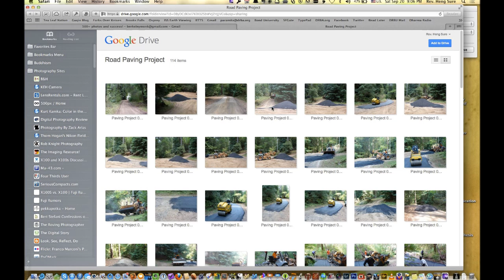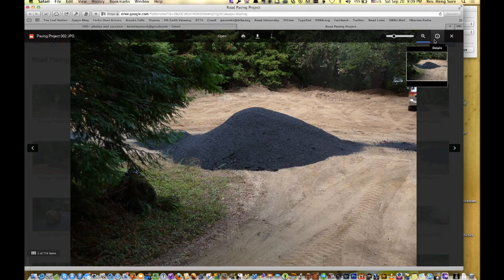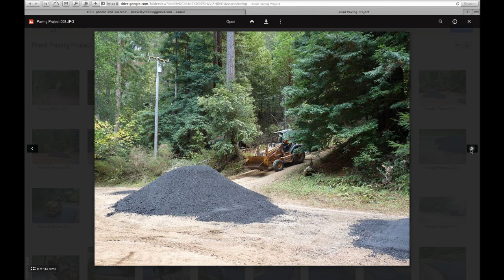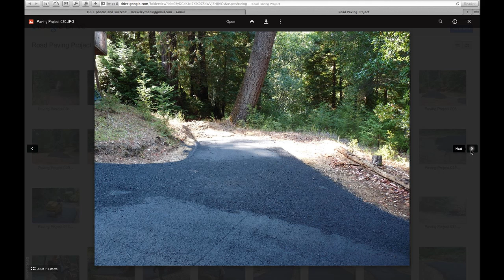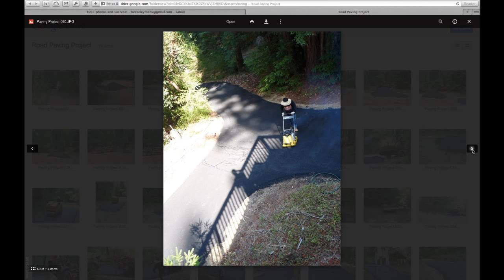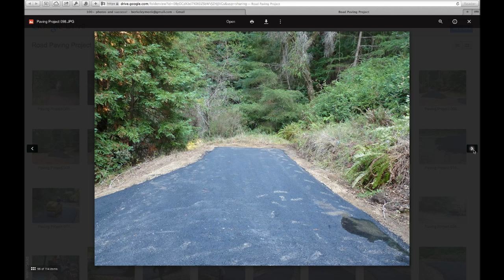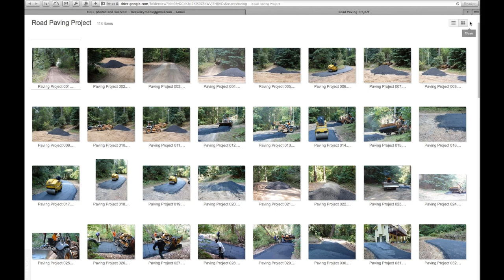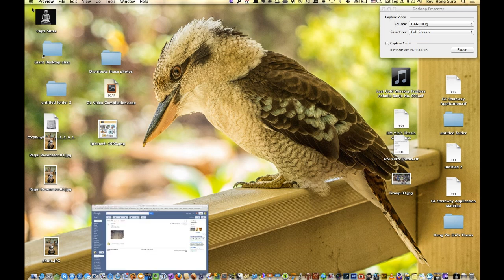Avatamsaka Sutra Lecture at Berkeley Buddhist Monastery, 20 September 2014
Avatamsaka Sutra Lecture, Chap. 26, the 6th Ground, Rev. Heng Sure, BBM, September 20, 2014:

Please refer to page 8 for the Chinese text and page 9 for the English text

When the bodhisattva on the sixth ground wakes up to great compassion he makes it grow and develops it to fullness. From sitting still, the bodhisattva sees things break apart; and sees everything in the world come into being because of attachment to the self. Does it make sense to see things that seems solid and permanent, like our bodies, as fragile and impermanent? Can all the pain and suffering go away because you let go of the self? Can you see that it works? And can you not defend the self and take a loss?

About the class:
Broadcasted live from Berkeley Buddhist Monastery.
Covering the Avatamsaka Sutra, "Ten Grounds Chapter" Sixth Ground.